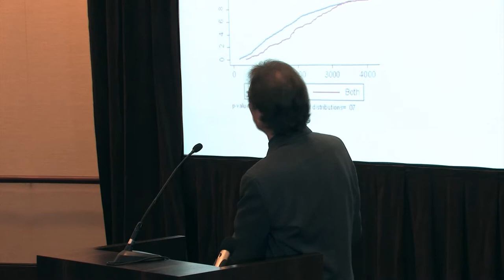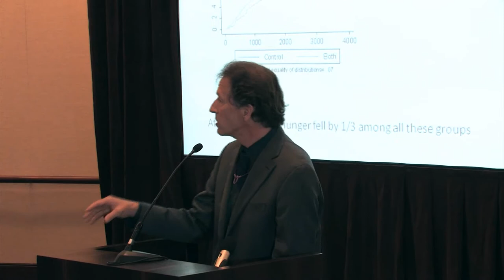"Toward a Moral Economy," Session Three: Economic and Human Development, Christopher Udry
Sponsored by The Lumen Christi Institute at the University of Chicago, the John U. Nef Committee on Social Thought at the University of Chicago, and the Seng Foundation Endowment for Market-Based Programs & Catholic Values, Institute for Scholarship in the Liberal Arts, College of Arts and Letters, University of Notre Dame.